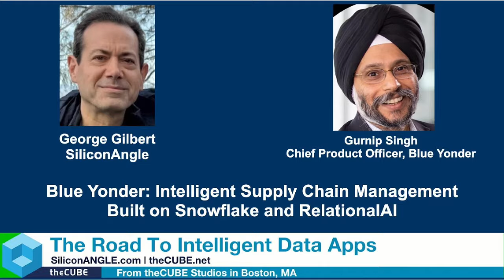Gurdip Singh, Blue Yonder | The Road to Intelligent Data Apps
In the latest The Road to Intelligent Data Apps series, George Gilbert, senior analyst at theCUBE Research, is joined by Gurdip Singh, CPO of Blue Yonder. They discuss how Blue Yonder's intelligent data applications are revolutionize supply chain management by integrating advanced analytics to enhance real-time decision-making and operational efficiency.

00:00 - Intro
00:06 - Envisioning the Future: Integrative Approaches to Modern Supply Chain Solutions
02:30 - Uncertainty and Objective Alignment in Supply Chains
06:13 - Dealing with Real-Time Events and Variability
10:51 - Example Scenario: Managing Supply Chain Disruptions
24:38 - Leveraging AI and Machine Learning for Planning
30:21 - Continuous Improvement through Exception Handling
38:40 - Advancements and Future Directions in Intelligent Systems

Unlike traditional siloed systems, Blue Yonder’s solutions focus on data harmonization and interoperability, enabling seamless communication across all business functions. By incorporating AI and machine learning, the platform accounts for uncertainty and quickly generates optimal scenarios for planners.

This continuous optimization reduces manual intervention and supports smarter decision-making. Collaborations with Snowflake, Microsoft and Relational AI further enhance Blue Yonder’s ability to deliver resilient, adaptive supply chain solutions.